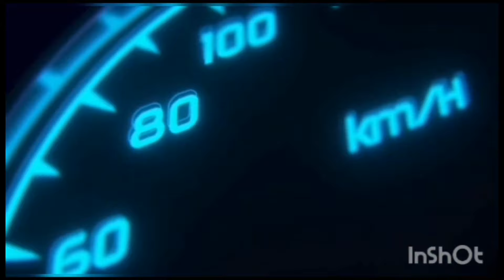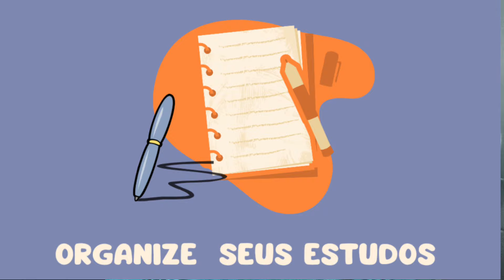Dicas para passar na prova prática do Detran!🚗🚗